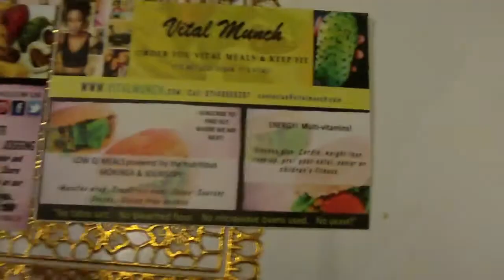Vital Munch droppin it Raw